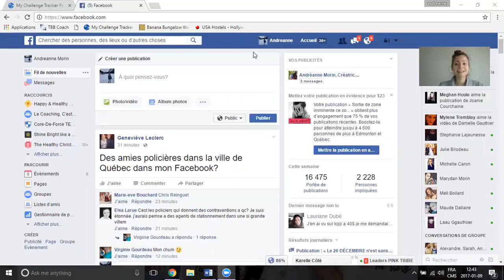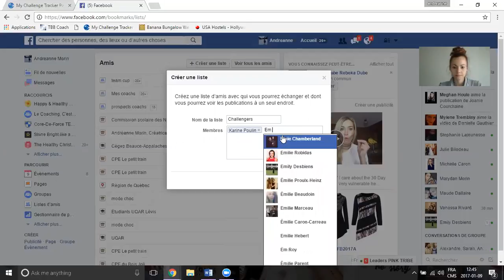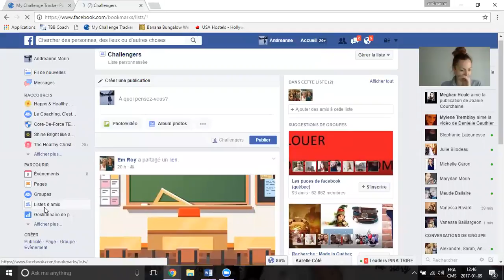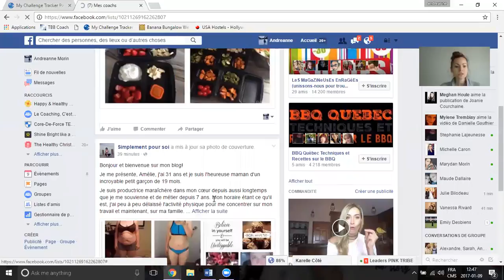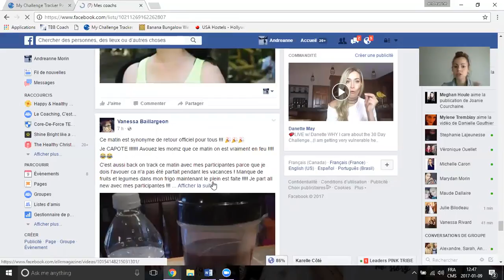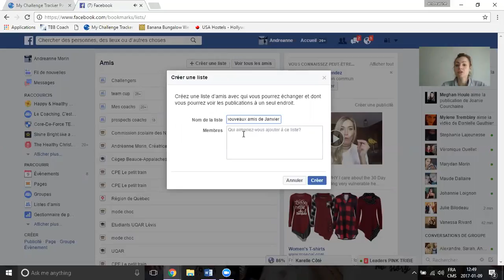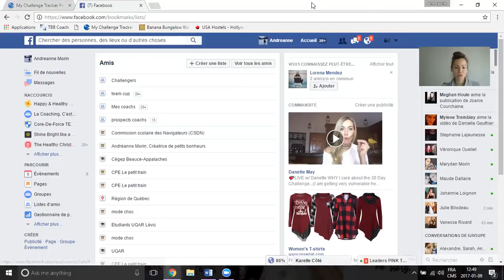Comment créer des listes pour rester en contact avec les bonnes personnes